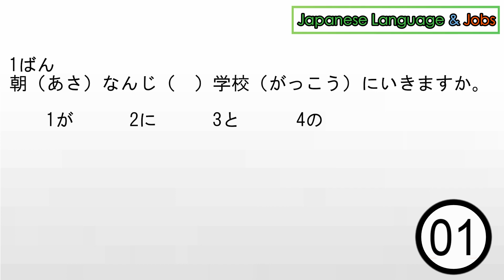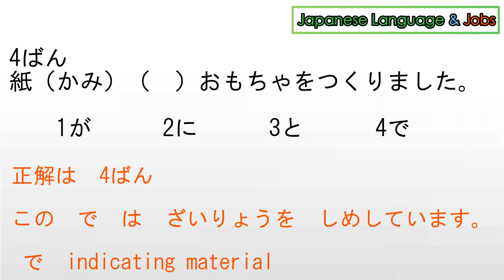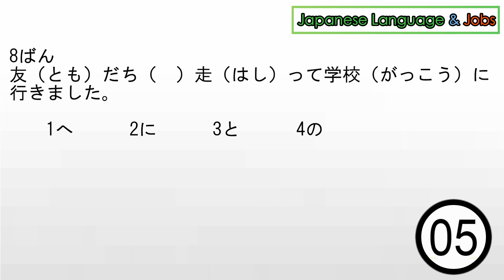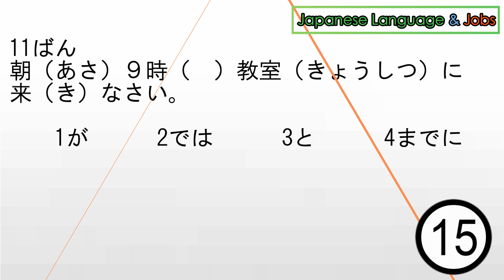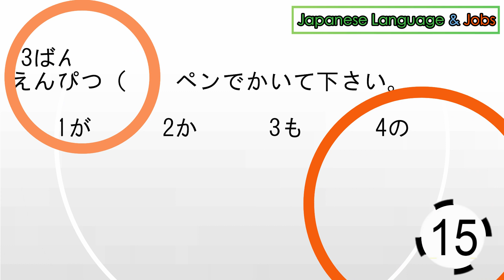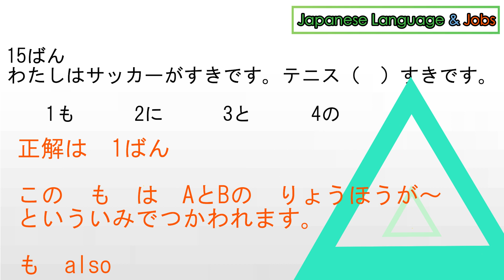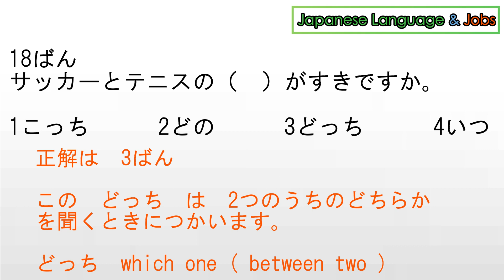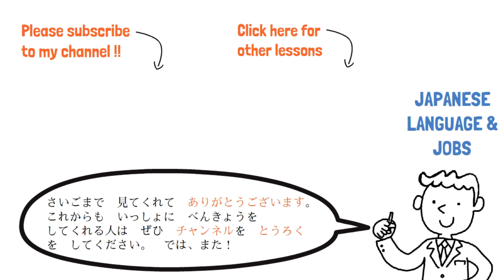【＃2】JLPT N4 GRAMMAR PRACTICE TEST (MONDAI 1 ONLY)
This channel offers free video to help you pass the JLPT.

If you like music  check this!!